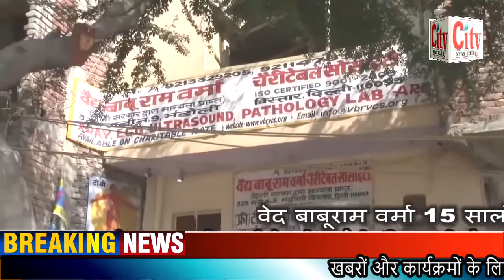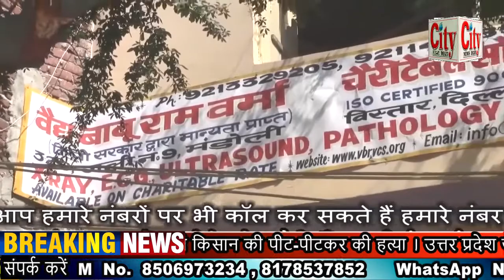CITY NEWS DELHI -बदमाशों ने किसान की पीट-पीटकर की हत्या ।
बदमाशों ने किसान की पीट-पीटकर की हत्या । उत्तर प्रदेश जनपद संभल इलाके का मामला । पुलिस मामले की जांच में जुटी । परिजनों का रो रो कर बुरा हाल । गांव में दहशत का माहौल बना । यूपी में बदमाशों के हौसले बुलंद ।